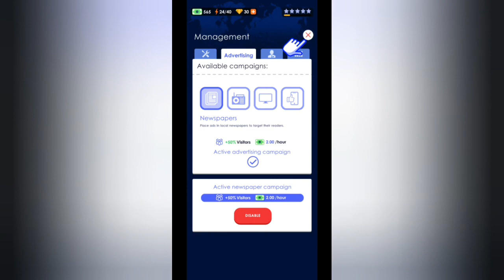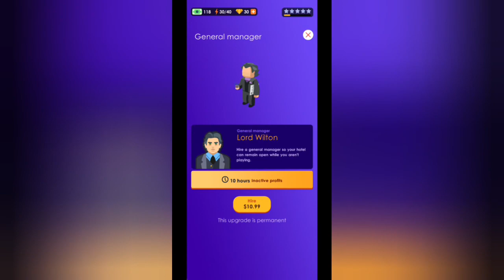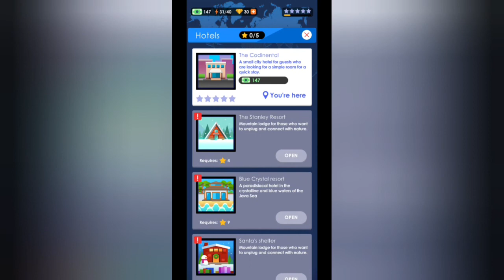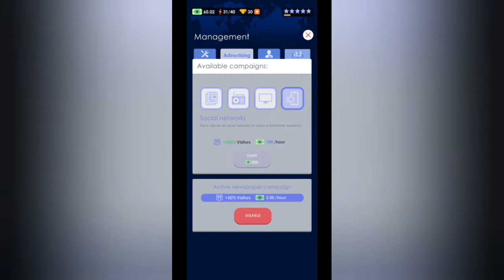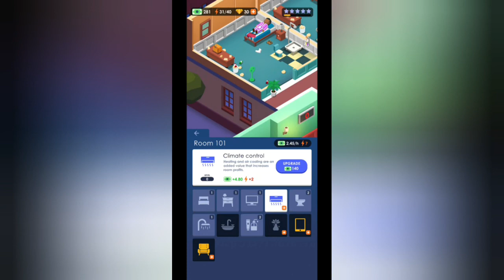Hotel Empire Tycoon: Ep 1- MY CHEF RESIGNED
What is HOTEL EMPIRE TYCOON:
Create a business empire from scratch, and become a Hotel Tycoon.

Build your own hotel empire and become a tourism tycoon!

Are you ready to become rich by managing your hotel chain?

Start running a small hotel and work hard to make your business grow. Improve every detail and transform your modest installations into a five-star resort.

Enlarge your hotel rooms, add luxury furniture and striking decoration, enhance all the amenities and comforts and make your guests happy offering the best leisure activities.

Run all possible types of hotels and spend your revenue strategically to make your empire bigger. Set up the perfect hotel staff and manage more and more efficient services.

Be the perfect host to your clients and upgrade your facilities, offer delicious meals and drinks, expand the swimming pool, keep the rooms clean and build competitive suites. Take advantage of your idle activity and reinvest your earnings with a business vision.

Be in charge of the human resource department and manage your staff efficiently: hire lifeguards for your swimming pool, provide drivers or masseurs for your VIP clients, employ porters, cooks or bartenders and recruit maintenance workers and cleaning service. Choose carefully your business decisions and form a solid work team in your hotel empire.

Take the lead in free time activities to entertain your guests. Organize scuba diving courses, ski lessons, spa sessions and sightseeing tours around the premises. Don’t forget to enhance the comfortability inside your hotel walls. Give the best possible room service, decorate your hall properly, improve the resting area, offer the best catering and buffet in town, or tender your laundry service to your visitors during the cleaning time.

Start in a small hotel and grow your business opening an alpine hotel, a luxurious bed & breakfast, an exotic lodge, or an apartment complex. Enjoy all kinds of accommodations and furnish them with every detail from the reception desk until the bedrooms and suites. Your guests would want to stay forever! Provide them single, double, triple or even King rooms.

If you like management and idle games, you will enjoy Hotel Empire Tycoon! A casual easy-to-play game where strategic decisions have to be taken to grow a hotel business with profitable results. Improve your hotel empire starting from a small and modest place and unlock visible progress in your premises. Transform your small business into the best accommodation in the world and become attractive to VIP guests!